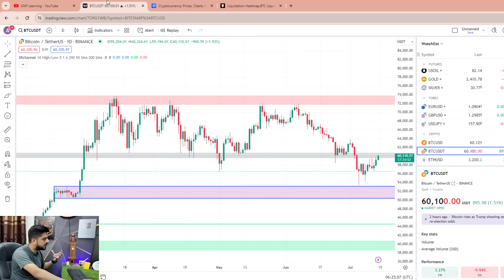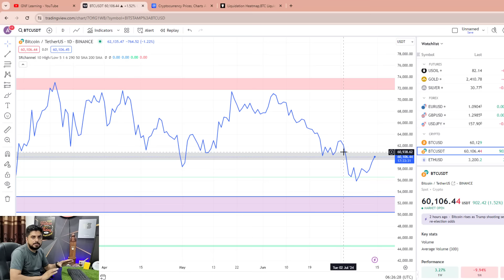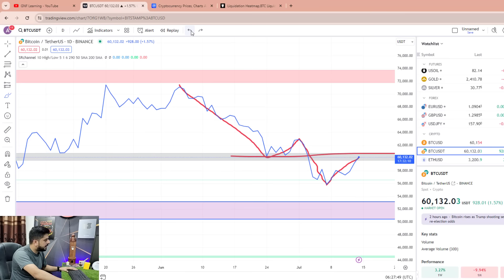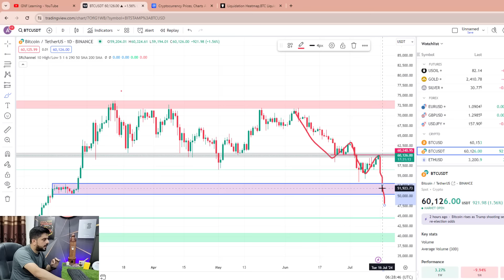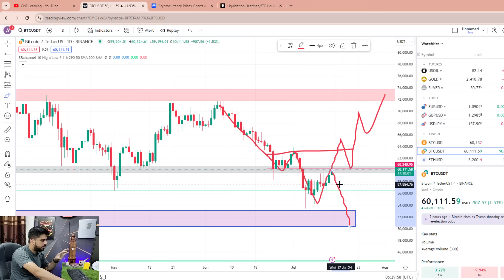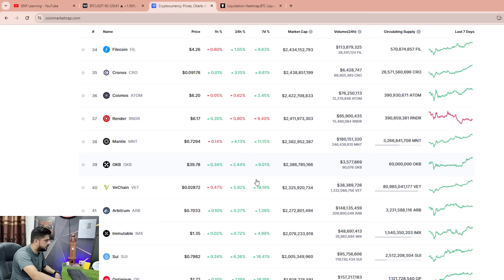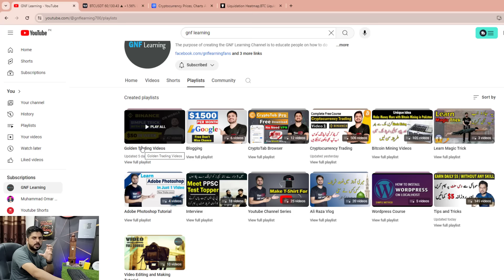🚨 Bitcoin CRASH ! - BULL RUN OVER ? | Cryptocurrency Market Update | BTC Update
🚨 Bitcoin CRASH ! - BULL RUN OVER ? | Crypto Market Update